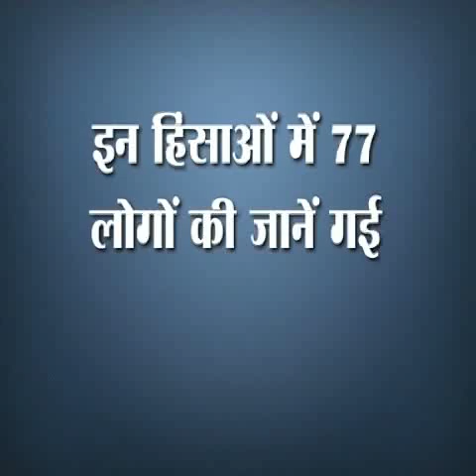यूपी में इराक जैसे 'हालात', अमेरिका ने यूपी को क्यों धिक्कारा?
Category: Indian News, Gandhi India Against Corruption, BJP, Congress, Politics, Religion, Bharat, Hindu ,Sudarshan TV News Channel, Suresh Chavhanke, Bindas Bol Politics Religion Social